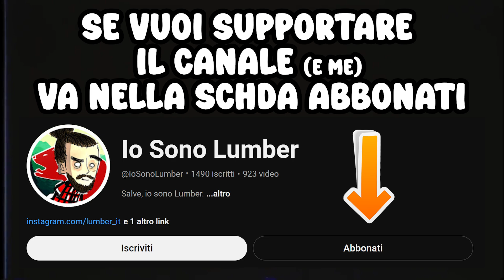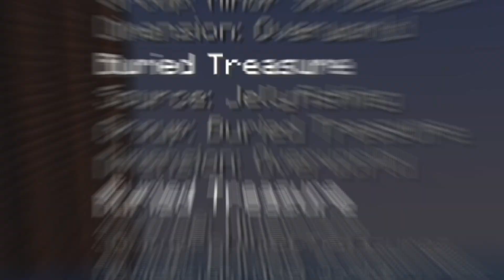MI CAGO ADDOSSO CON QUESTE SFIDE DI MINECRAFT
Oggi andremo ad affrontare le epiche sfide dei minerali e del paninazzo.
Riuscirò a sormontare in Tryharding di @DeunMVP ??

Da @Celophy (settimana 3)

🎵 Outro:
• Bounchedag

Gameplay di Minecraft RP ita con Lumber, TheLumberGamer, Davide Giovanni, LadyLemintonn nella serie 'Vita sull'isola' a Celophy. Episodio 'Fratello un po' d'avena' su Minecraft ITA, videogioco immersivo e avventure